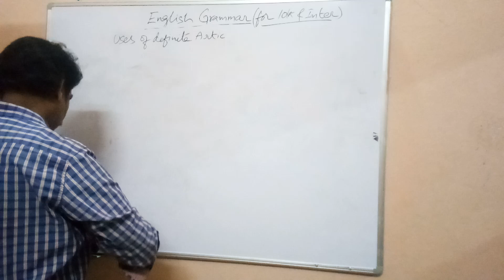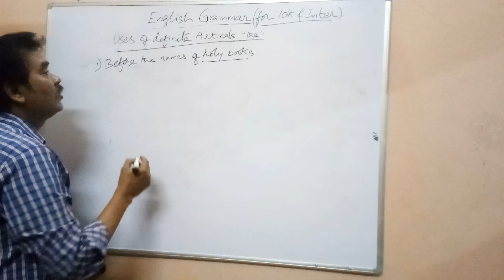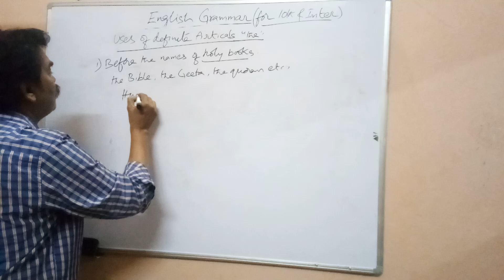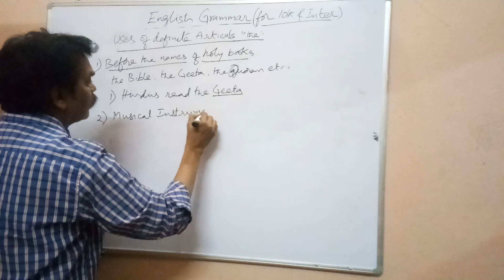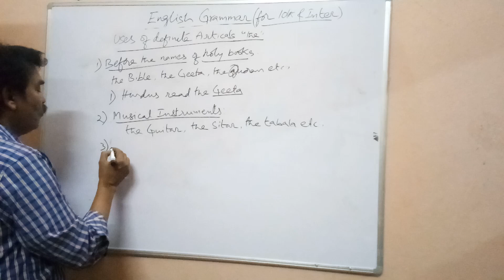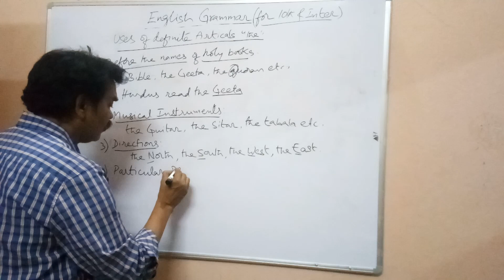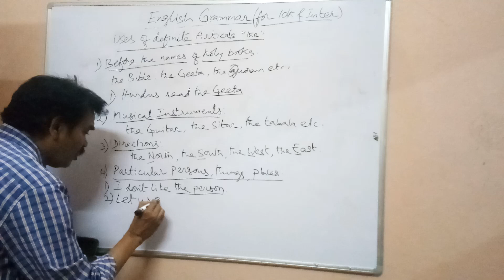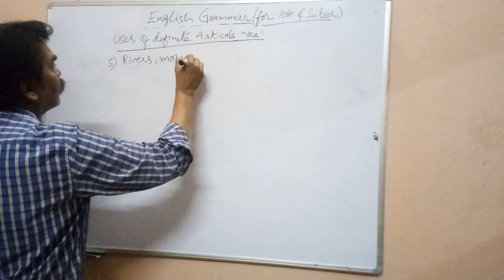10 & inter వాళ్ళకి ఇంగ్లీష్ గ్రామర్ Part - 3A use of definite articles - to be continued